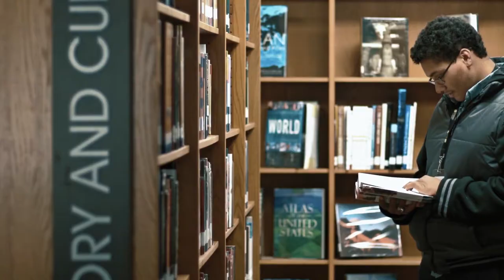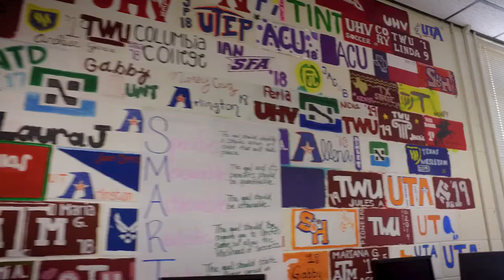GPISD Named Outstanding Large District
H-E-B Honors Grand Prairie ISD with $100,000 Excellence in Education Award.